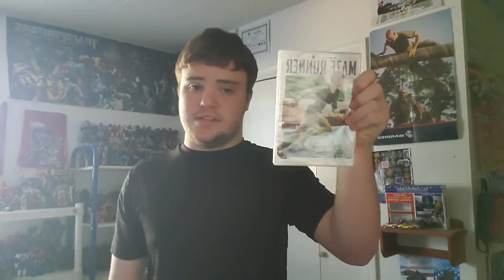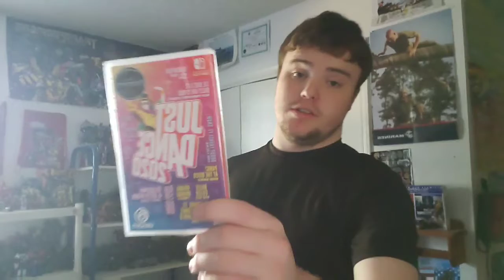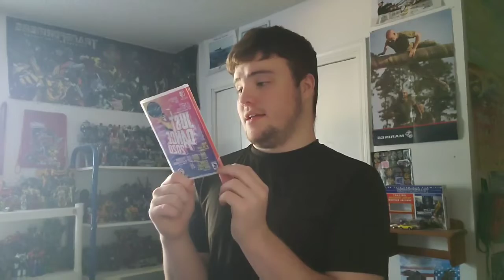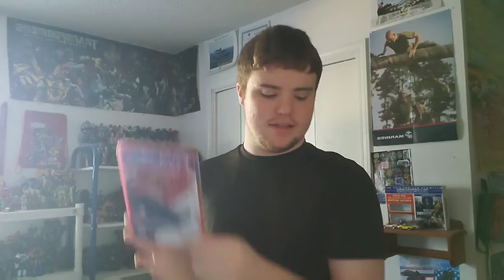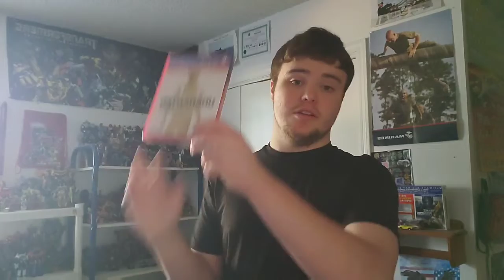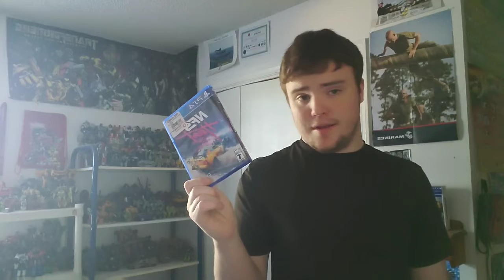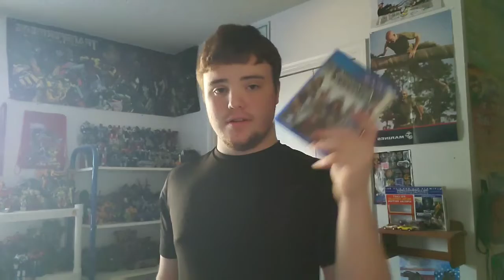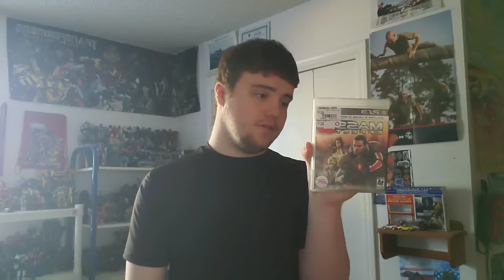My Huge Black Friday Haul 2019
This is my haul from gamestop and Walmart during Black Friday.